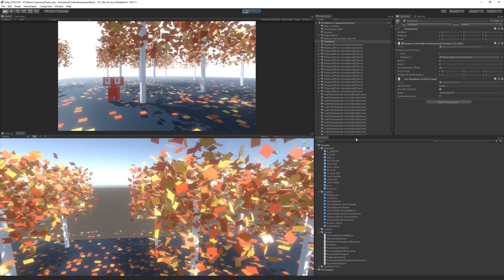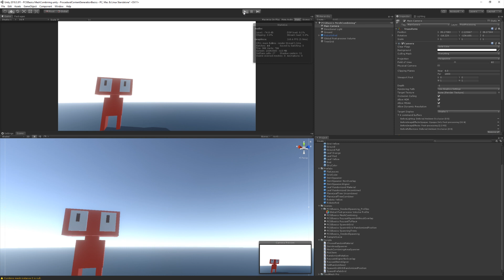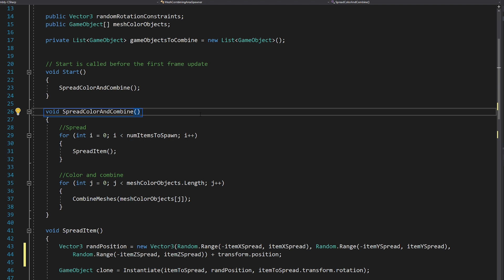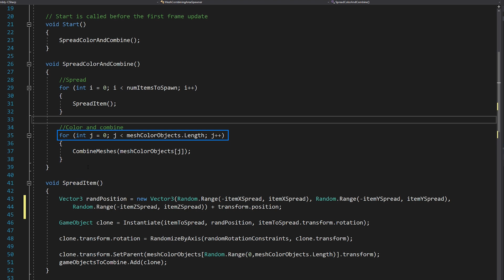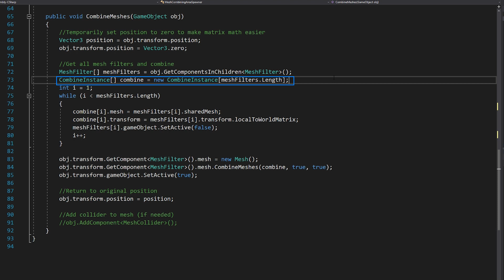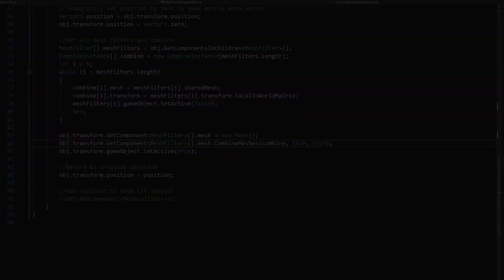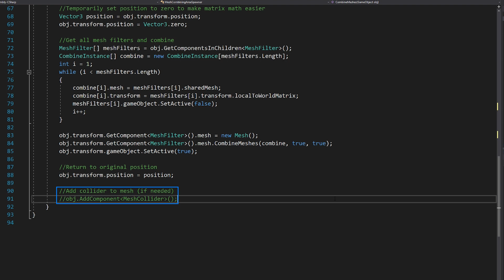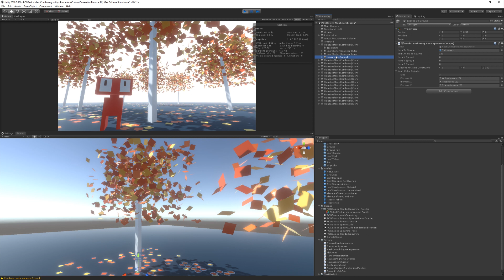How To Combine Meshes: Unity Procedural Generation Optimization Tutorial In c#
Learn how to increase the frame rate of your game by combining meshes while maintaining unique materials. By using this technique our scene goes from 24fps to 150 fps. This technique is especially useful in the context of procedural generation or mesh generation. This example is created in c# in Unity. This could be useful for creating cube worlds, combining primitive shapes or any other type of approach which generates lots of individual meshes.